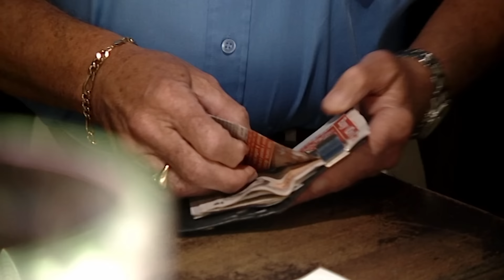Gordon Shocked at Disgusting Carvery | Kitchen Nightmares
Gordon visits the Priory and prays for improvement.